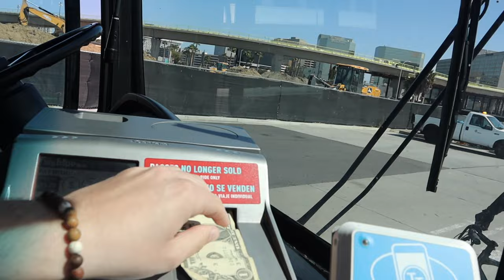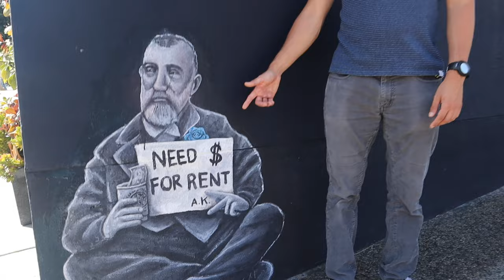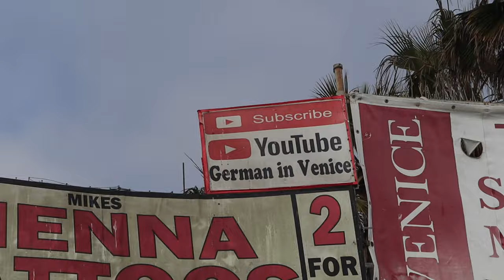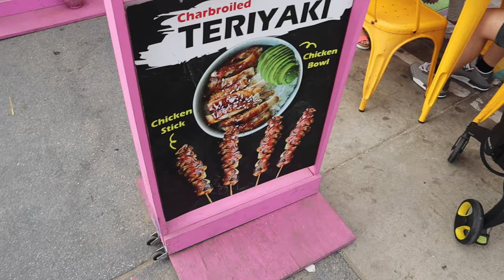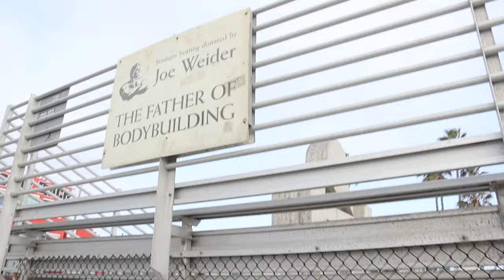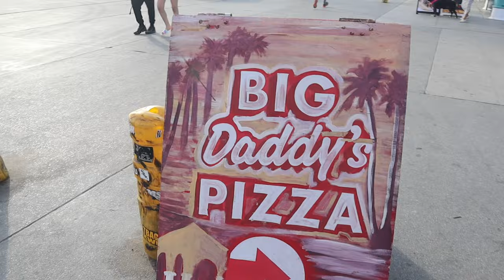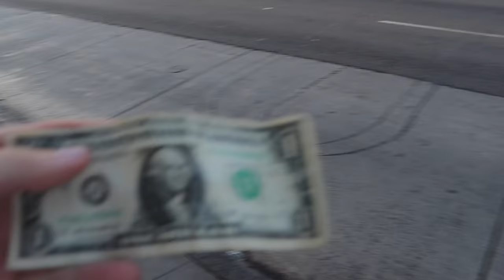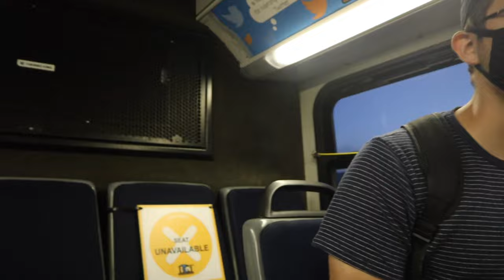How The Venice Beach Homeless Live Vlog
Known for its bohemian spirit, Venice is a buzzing beach town with upscale commercial and residential pockets. Free-spirited Venice Boardwalk is the site of funky shops, street performers and colorful murals. There’s also a skate park and Muscle Beach outdoor gym. Abbot Kinney Boulevard features foodie hot spots, stylish boutiques and coffee bars. A picturesque enclave of canals is surrounded by modernist homes.